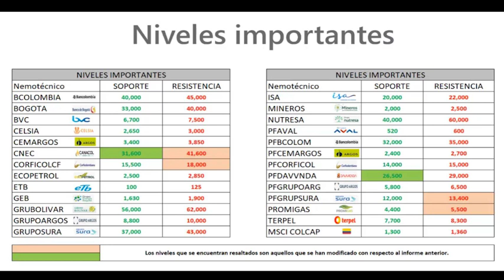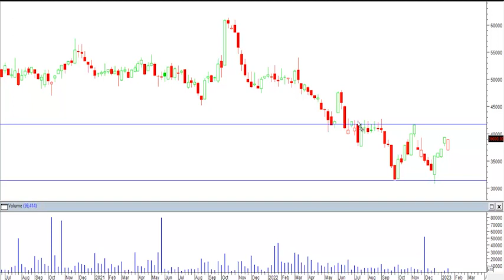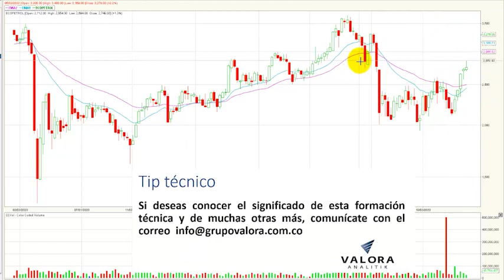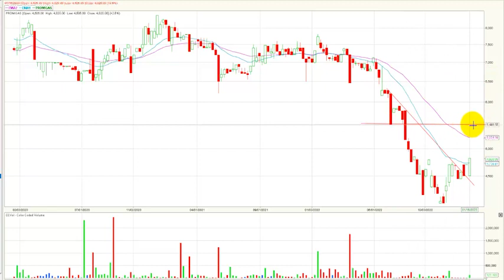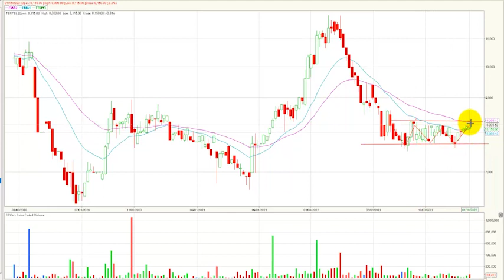Enero 23, 2023: Acción de Canacol Energy completó cambio de valor en Bolsa de Colombia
El índice MSCI Colcap de la Bolsa de Valores de Colombia cierra la semana en 1.337,40 puntos registrando al cierre del día viernes una lectura sin cambios este periodo de tiempo de tiempo 0.0 %. Acción Cnec completa su proceso de split inverso en Bolsa de Colombia
Desde nuestra perspectiva técnica el índice mantiene su tendencia alcista semanal y comienza a mostrar una vela tipo doji al cierre de la semana.   La primera zona de resistencia semanal quedaría ubicada en 1.360, la cual se establece por una congestión formada en el mes de junio del año anterior.
En cuanto al soporte más relevante para este periodo de tiempo se establece en los 1.300 puntos, antes resistencia ahora sería un nivel de soporte.
Al finalizar la semana el índice MSCI Colcap de la bolsa de valores de Colombia registro un volumen acumulado de $ 261.377 millones presentando una variación negativa en este ítem de - 18.7%, debido a que en la semana inmediatamente anterior se estableció un monto negociado de $321.658 millones.
En una semana sin cambios para el índice MSCI Colcap queremos resaltar las cinco acciones que más avanzaron al cierre del viernes:

- En el primer lugar se ubicaron los títulos de la empresa de minería mineros S.A (MINEROS) que presentaron un importante cambio al subir el 5.9% al finalizar la semana.
- En la segunda plaza encontramos a Corficolombiana ordinaria (CORFICOL) que avanzo 2.9%.
- En el tercer lugar se ubicaron los Promigas S.A E.P.S (PROMIGAS) que se valorizaron 2.6 % y comenzaron una tendencia alcista para este marco de tiempo.
- En la cuarta casilla tenemos las acciones del Banco de Bogotá (BOGOTA) que presentaron un incremento de 2.3%, pero aún no superan la zona de resistencia de los $40.000.
- Finalmente, en el quinto puesto se ubicaron los títulos de Grupo Bolívar (GRUBOLIVAR) que subieron 1.9%, recuperando la caída de la semana anterior.